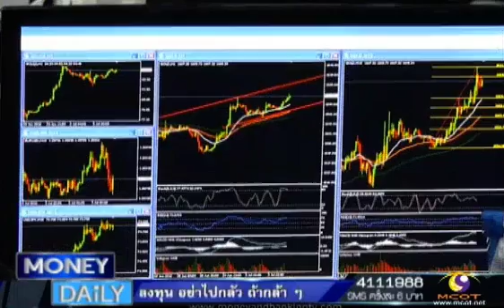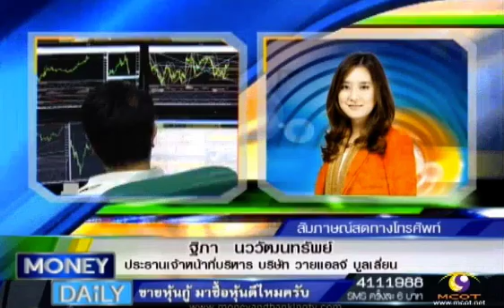YLG on Money Daily : 06/01/57